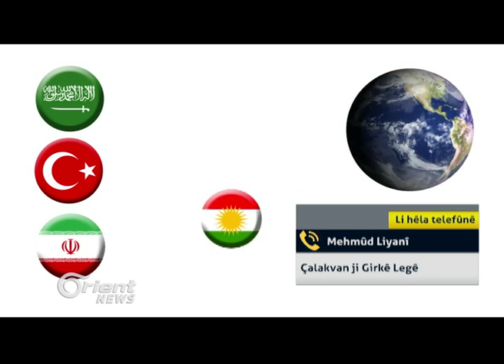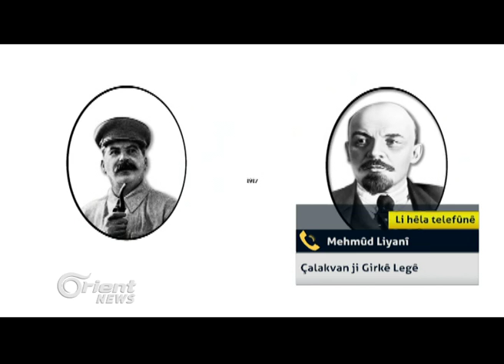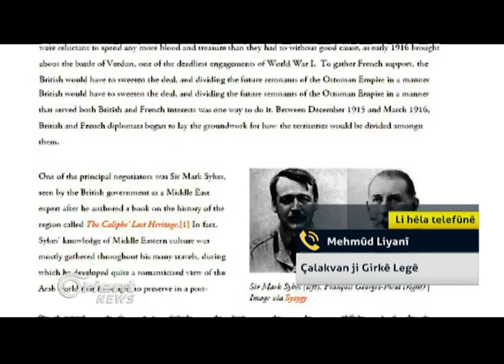Mehmûd Liyanî - Çalakvan ji Girkê Legê